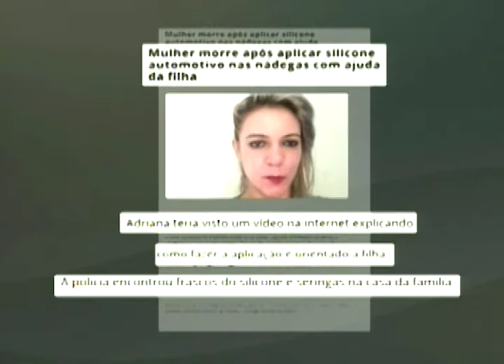SBT e Você 06/04/18 na íntegra